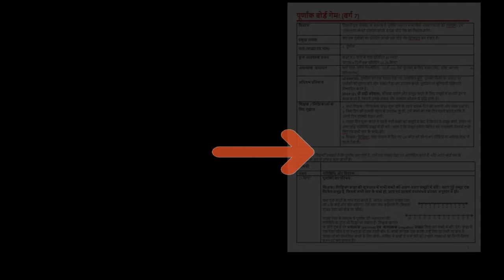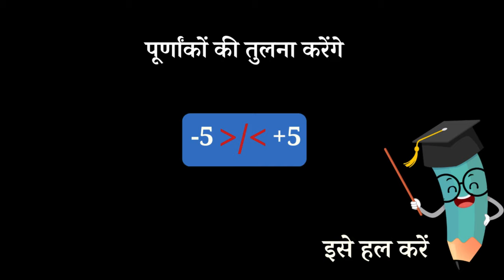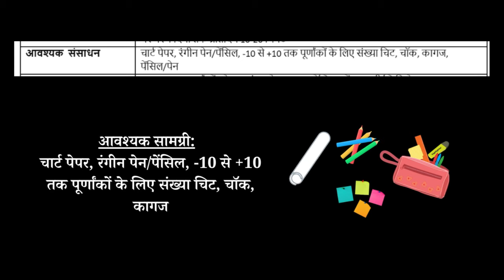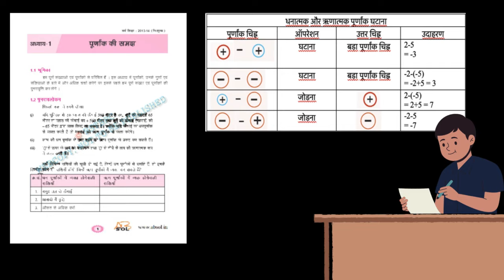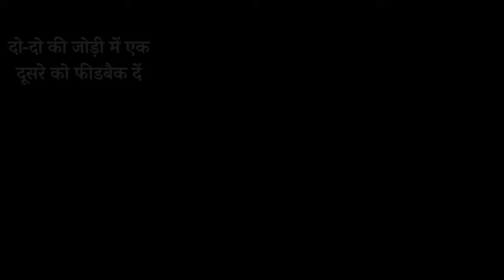कक्षा 7_गणित_अध्याय 1 आधारित पाठ योजना का सारांश वीडियो_SCERT BIHAR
प्रधानाध्यापक एवं शिक्षक इस वीडियो के माध्यम से बिहार राज्य के कक्षा 7 की गणित पाठ्य पुस्तक के अध्याय 1 पर आधारित 5 दिनों की पाठ योजना में दी गई गतिविधियों एवं सीखने के प्रतिफल को जानेंगे।